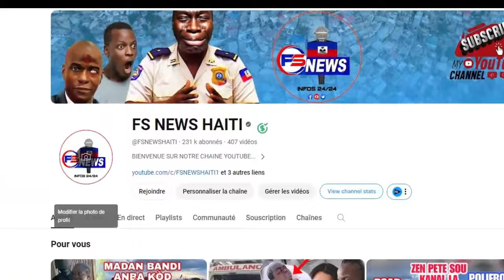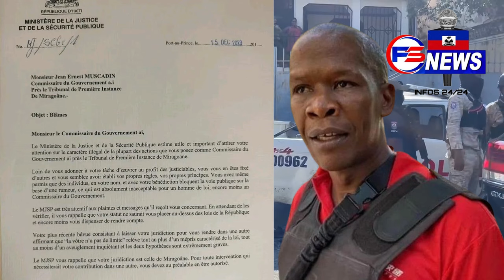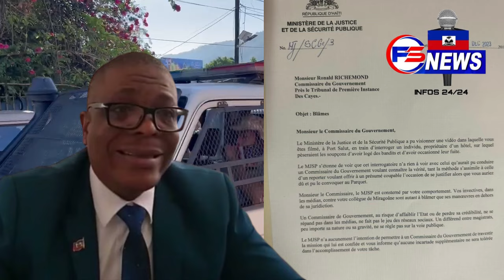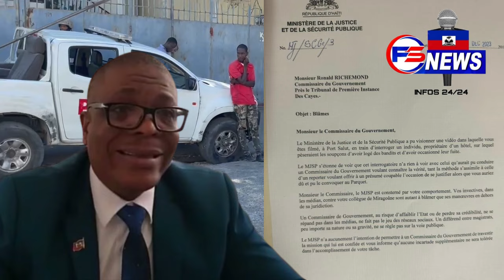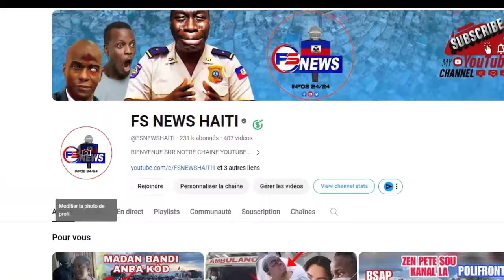Bwa Kale, Komisè Muscadin Nan Problem Potel Sekou, Lapolice ak Pep la fè Bwa Kale Pou Bandi sa yo